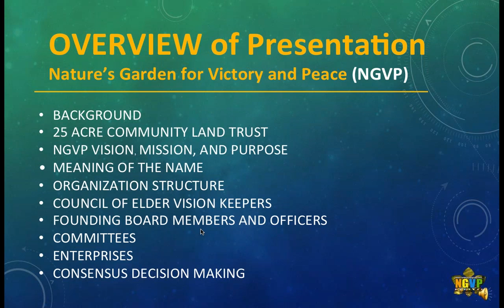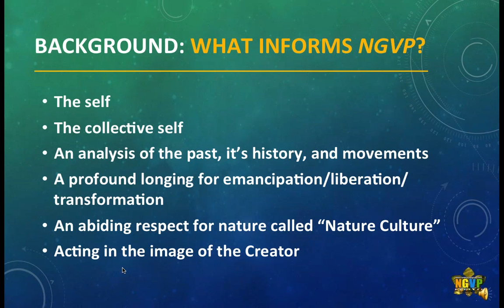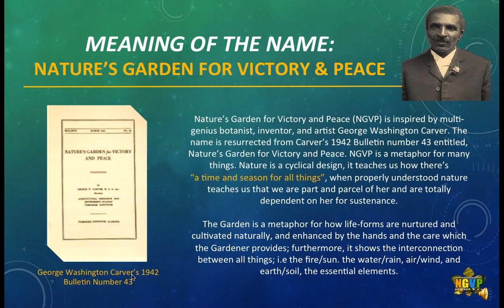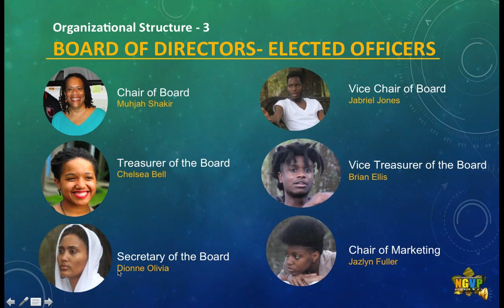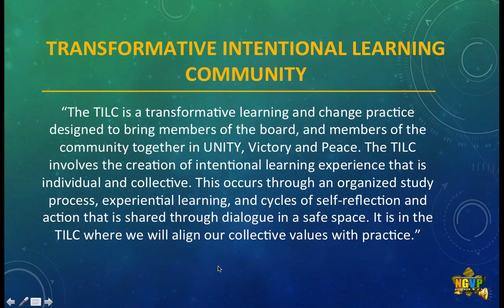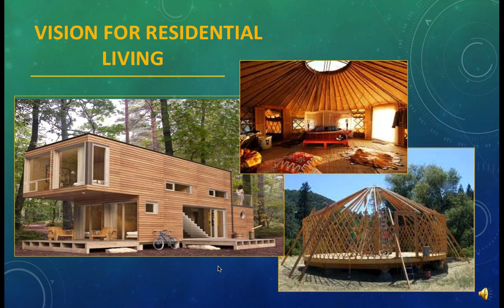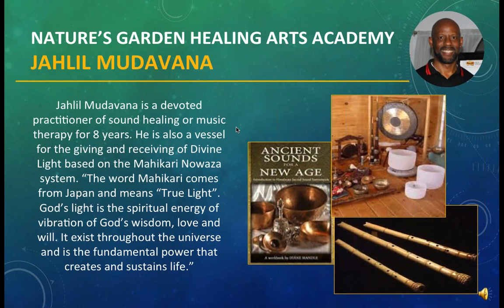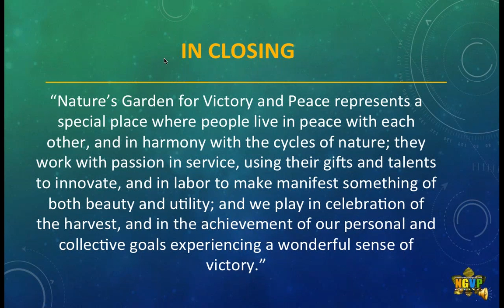2016 Black Sustainability Summit - Q&A SESSIONS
Dr. Muhjah Shakir, Building A Holistic Community